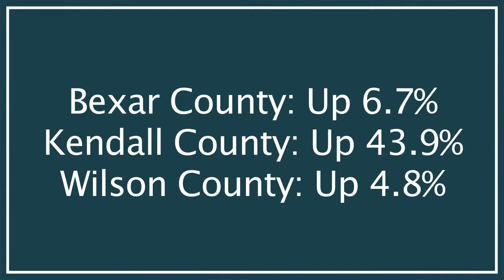San Antonio Market Statistics September 2015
Angela Shields, President and CEO of the San Antonio Board of REALTORS®, and Mary Ann Jeffers, 2015 Chairman of the Board, share the market statistics for September 2015. For the full release, please visit SABOR.com.